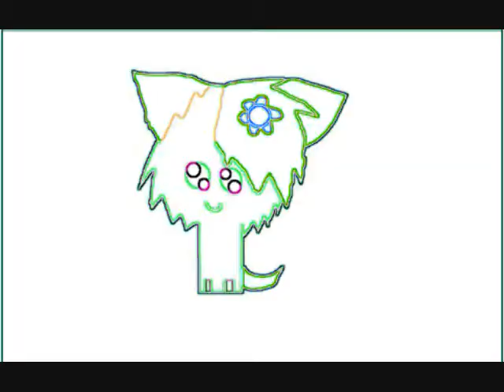New intro again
I decided to change my old intro into this. Dont complain.